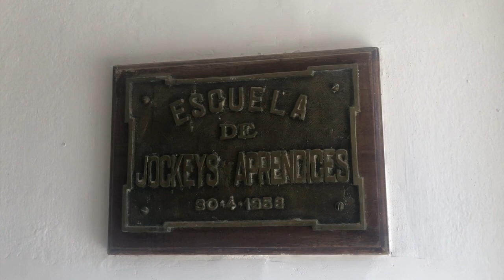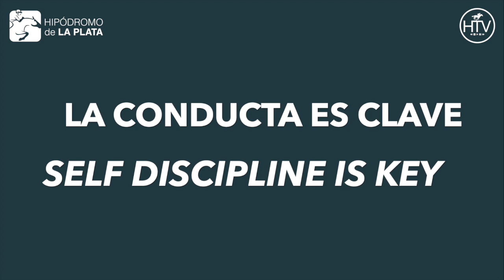ESCUELA DE JOCKEYS APRENDICES HIPODROMO DE LA PLATA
🌟𝐅𝐀𝐁𝐈𝐀𝐍 𝐀. 𝐑𝐈𝐕𝐄𝐑𝐎🌟
🌟𝐀𝐍𝐓𝐎𝐍𝐈𝐎 𝐁𝐔𝐋𝐋𝐑𝐈𝐂𝐇🌟

Una visita memorable a esta admirable institución que ayuda a formar a jóvenes promesas en el arte de ser Jockey.
Fabián A. Rivero, su director, junto a Antonio Bullrich (Presidente de la comisión de carreras del Hipódromo de Palermo) brindaron una charla épica a estos atentos estudiantes que sueñan con conquistar los más grandes podios.

Compañerismo, Respeto, Superación, Esfuerzo, Humildad y Trabajo en Equipo.

Los valores de la escuela, dentro y fuera de la pista.

Felicitaciones por un gran trabajo con vistas al futuro más brillante.
Muchas gracias por recibirnos!

A memorable visit to this admirable institution that helps nurture young promises in the art of becoming a Jockey.
Fabián A. Rivero, his director, together with Antonio Bullrich (President of the Horse Racing Committee at the Palermo Racecourse) gave an epic lecture to these attentive students that dream about conquering major titles and podiums.

Comradeship, Respect, Self-Improvement, Effort, Humbleness and Team Work.

The school’s values, inside and outside the track.

Congratulations for doing such a great job projecting a bright future ahead.
Thank you very much for having us!